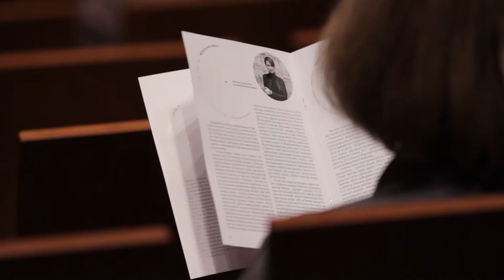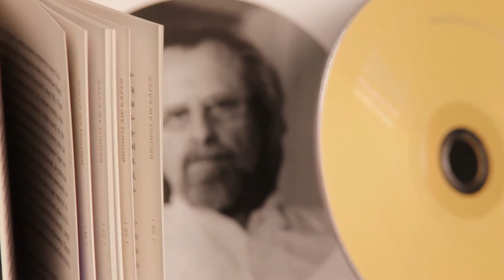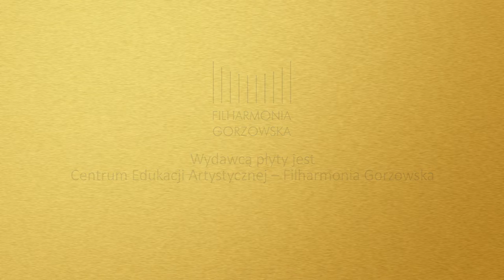Koncert promujący wydanie płyty "Bronisław Kaper/Jan A.P. Kaczmarek. SPOTKANIE""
Polecamy Państwu ten szczególny album z wyborną muzyką filmową Bronisława Kapera i Jana A.P. Kaczmarka w wykonaniu Orkiestry Filharmonii Gorzowskiej pod Dyrekcją Moniki Wolińskiej.
Wydawcą płyty jest CEA - Filharmonia Gorzowska.